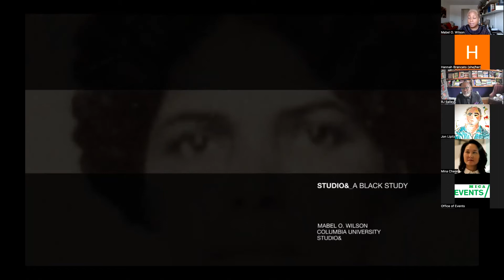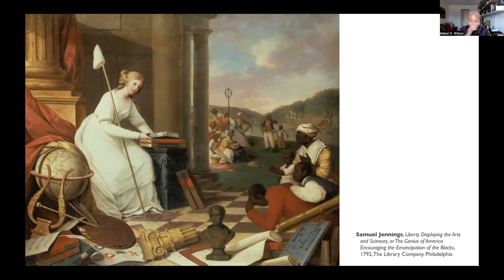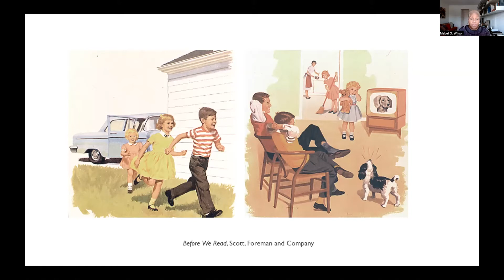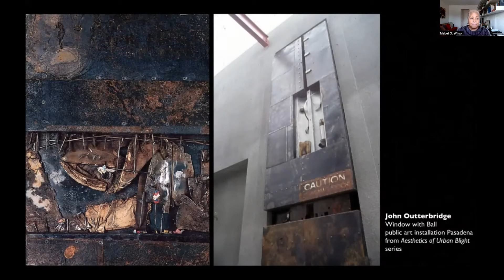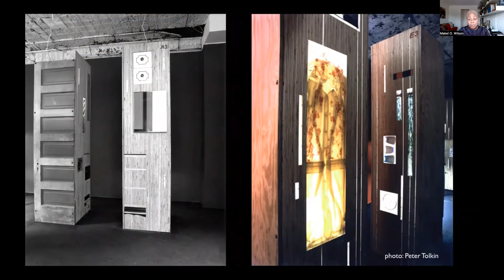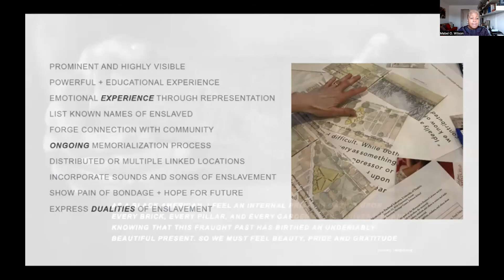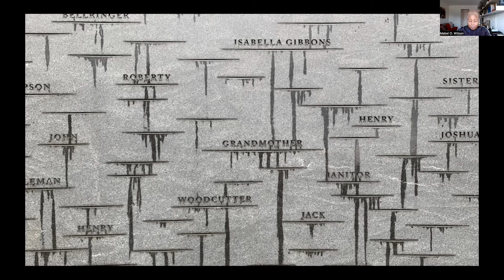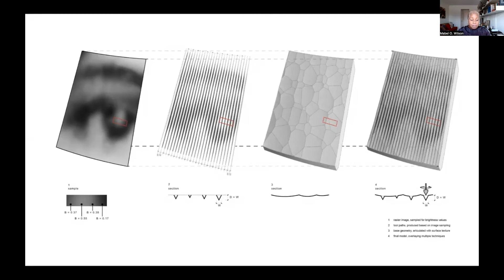FYE Lecture Series Mabel O Wilson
First Year Experience lecture series, featuring Mabel O. Wilson